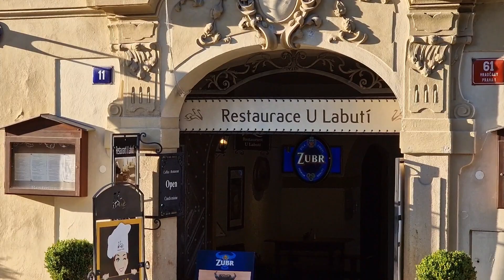Praha. noc. Прага. Вечером. 布拉格。 晚上.Prague. night.プラハ。 夜. براغ. ليلة. Praga. una noche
Praha.  noc. Прага. Вечером. 布拉格。 晚上.Prague.  night.
プラハ。 夜. براغ.  ليلة.  Praga.  una noche